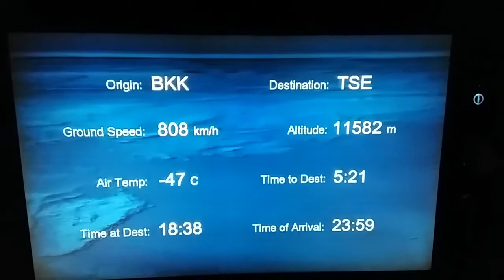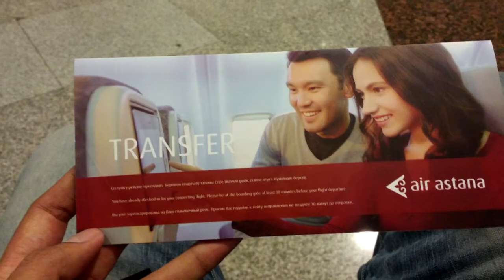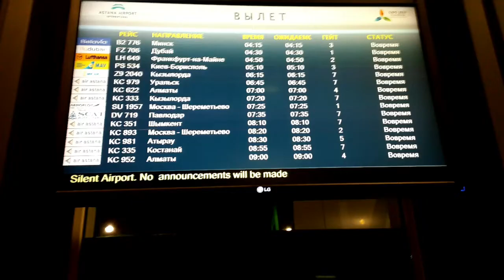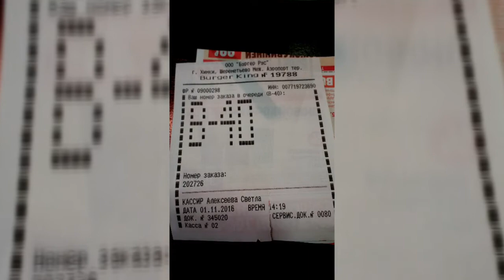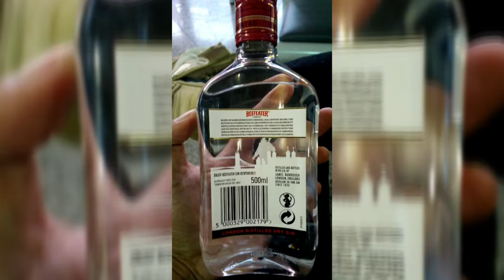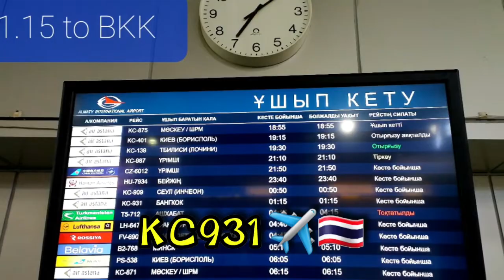นั่งรอเครื่อง 19 ชั่วโมง วิสกี้ย่นเวลาได้ BKK to Astana to Almaty to BKK 19 hours Transit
ด้วยรักและมิตรภาพ (The Terminal) My flight Diary ...Kazakhstan 1ในมาไม่แรง 😅